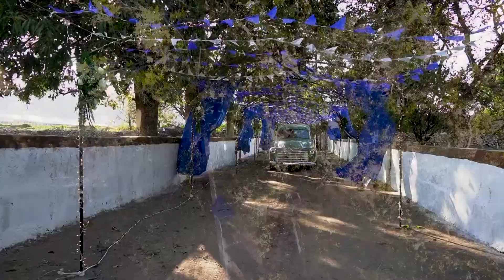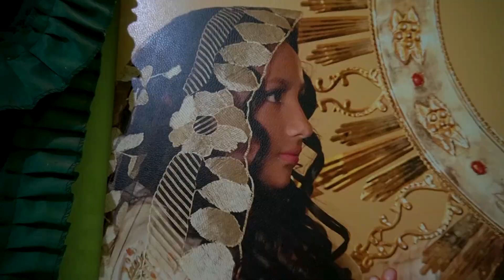Mis 15 Años Ana María Rodríguez